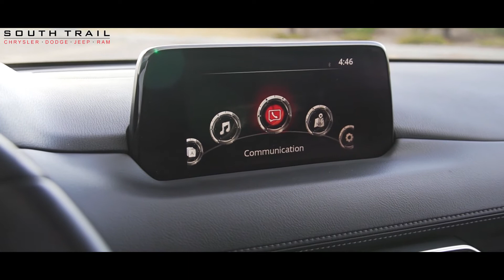2020 Mazda CX-5 - Sales Executive Shawn - South Trail Chrysler - Calgary AB